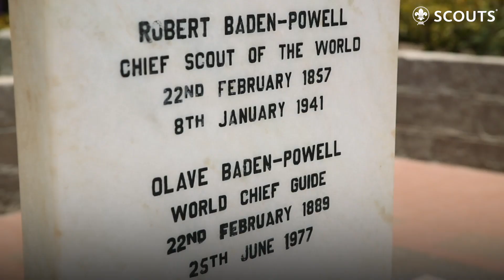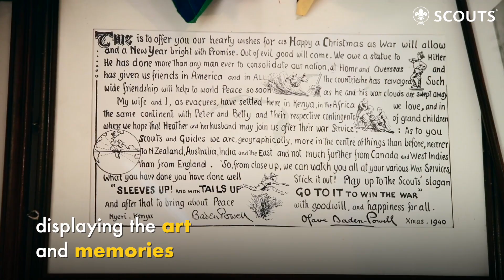The resting place of Baden-Powell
Did you know that Baden-Powell was buried in Nyeri, Kenya? Take a look at the last place the founder of Scouting called home.

Video shot by Enrique Leon, World Scout Bureau 2019